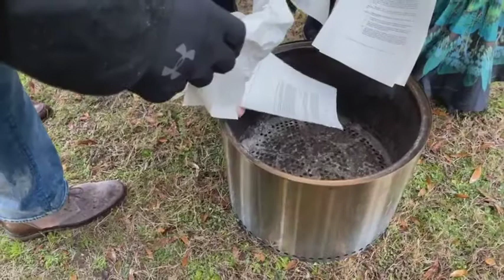Land-Debt Note Burning Ceremony 2022